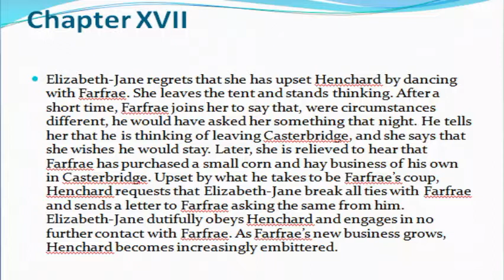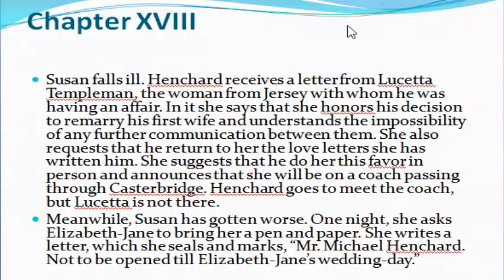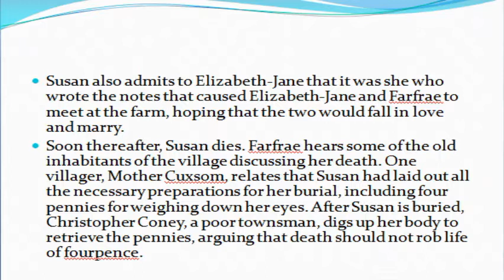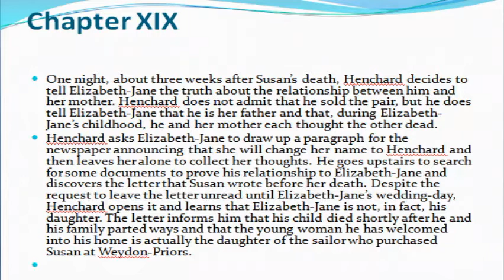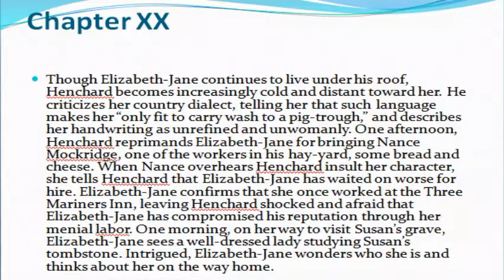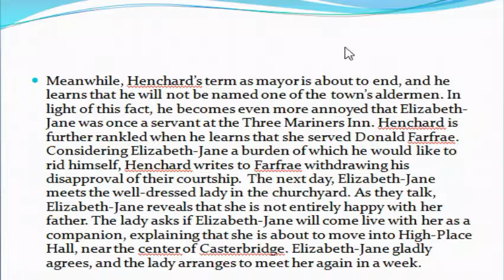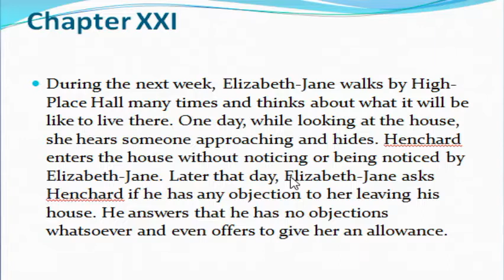Mayor of Casterbridge (In Hindi) - Chapter 17 to 21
It's going to be a very useful video for the aspirants of RPSC, First Grade  (English). This is a detailed summary of Mayor of Casterbridge written by Thomas Hardy. You can also join my telegram channel, RPSC English for additional study material. Here is a list of that you can take after joining my telegram channel.